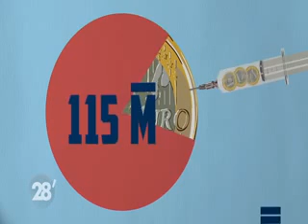L'intégrale du 20 décembre 2017 28 minutes ARTE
ولا يعقوبيان
Paula Yacoubian
بوليت سيراكان ياغوبيان
Liban
lb
Election Law 2018 - Lebanese Forces